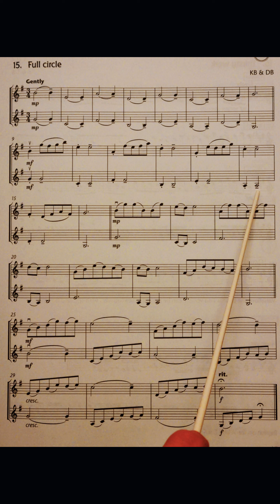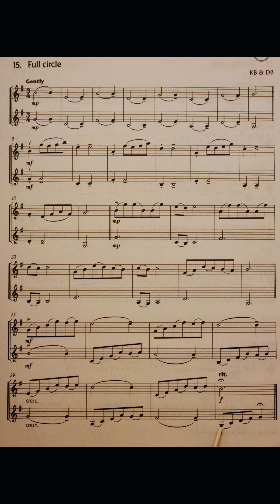15 Full Circle bottom voice piano accompaniment at rehearsal speed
The piano accompaniment for piece no. 15 in the book Fiddle Time Sprinters: Full Circle, bottom voice. It includes the music for the Violin to play along to and pointing to help students get used to playing with a piano. It is slower than the official recording. This is because we have found the official recording to be too fast for students when learning the pieces. It is a stepping stone to playing at full speed.